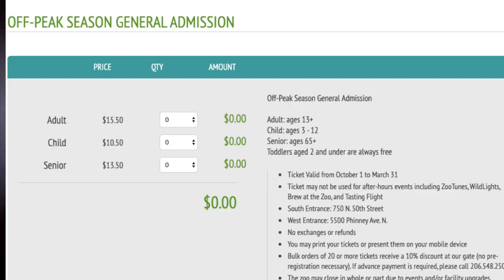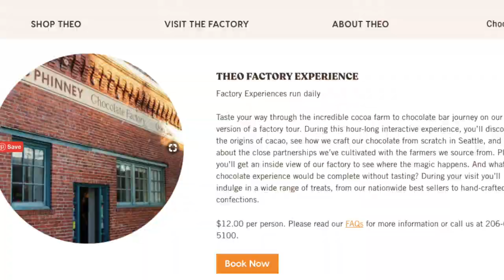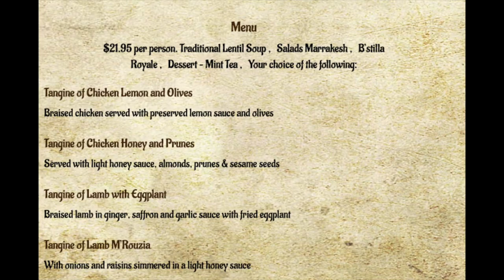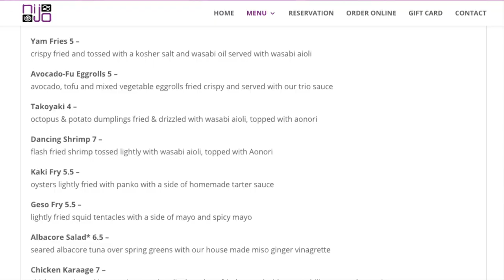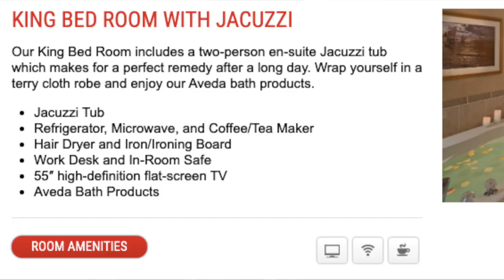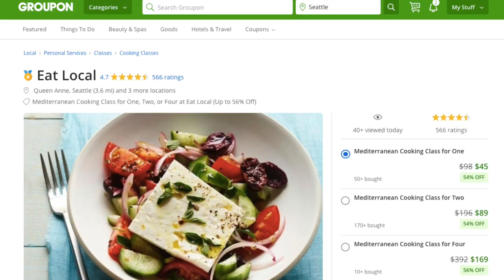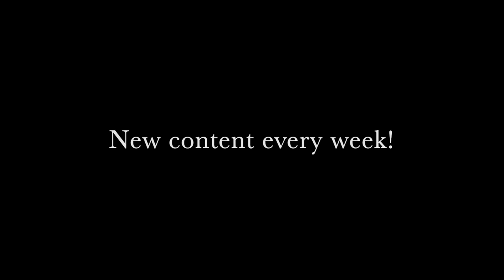10 Seattle Date Night Ideas - Impress your partner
10 Seattle Date Night Ideas

*Locations*
1. Anecdotes Pottery Studio (Ballard) and Stoneburner
2. Rockcreek Seafood & Spirits and Woodland Park Zoo
3. Agrodolce Restaurant and Theo Chocolate Factory
4. Marrakesh Restaurant and Big Picture Theater
5. Nijo's Sushi & Bar and Great Seattle Wheel
6. Six Seven Restaurant (inside Edgewater Hotel) and Olympic Sculpture Park
7. Silver Cloud Lake Union Hotel and I Love Sushi Restaurant
8. Spavia GreenLake (see alternatives below)
9. Eat Local (Queen Anne) and Koku Market
10. Meowtropolitan and Tilth Restaurant

*Alternative spas for a couple massage*
- Trieva's Spa & Boutique Northgate
- Elaia Spa inside Hyatt Olive 8
- Spa at Lowes Hotel 1000